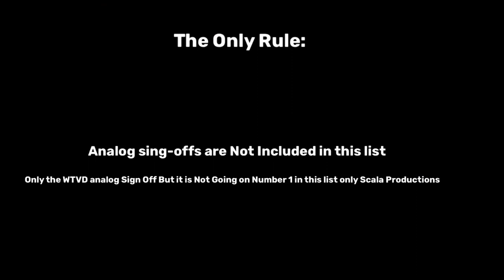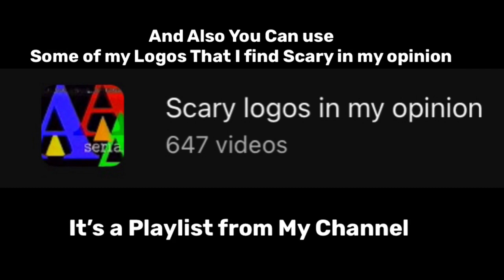An idea for Patya69 and Tailsmaster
Who’s Demon Dalmatian?